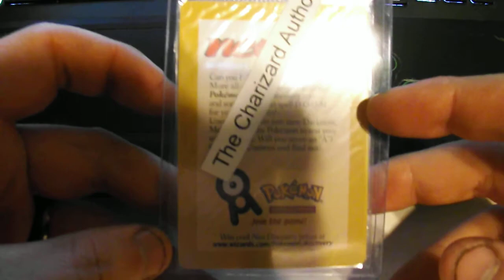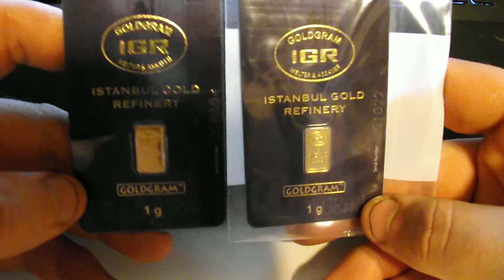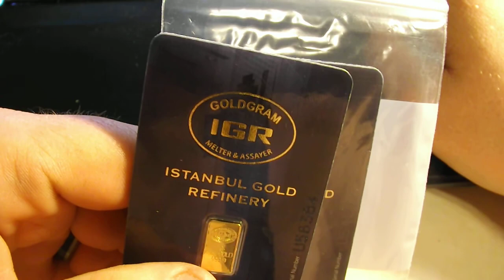Free Pokemon Card and Bought Gold Bars!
Sorry i was really tired!